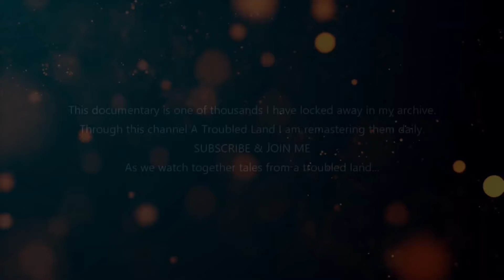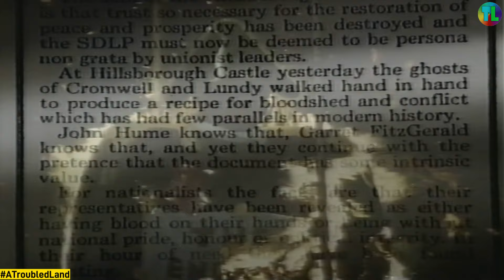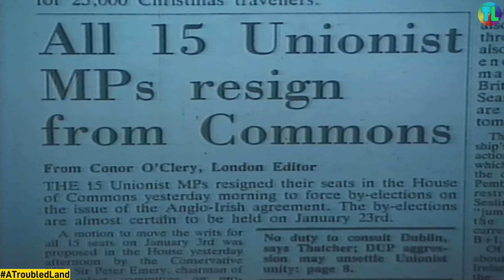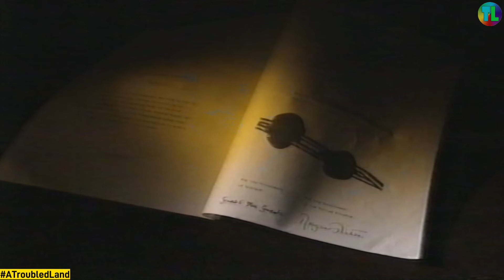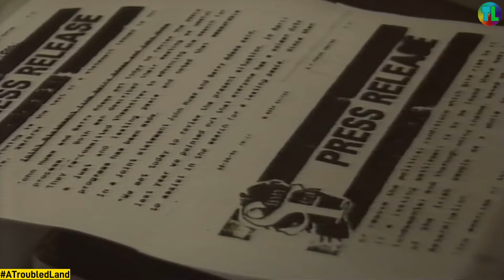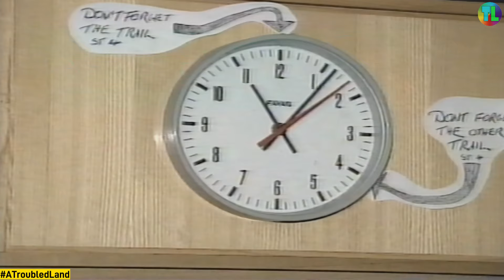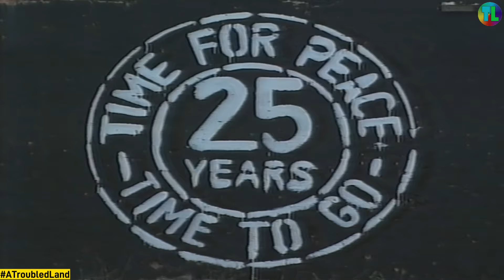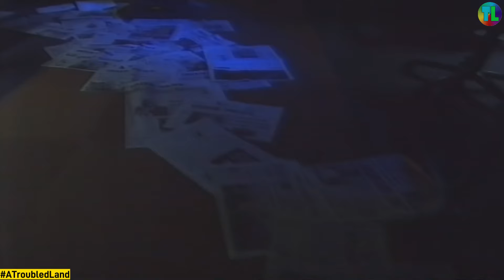'A State Apart' 'AGREEMENT' Part 5 - 1995 Series - Troubles Documentary